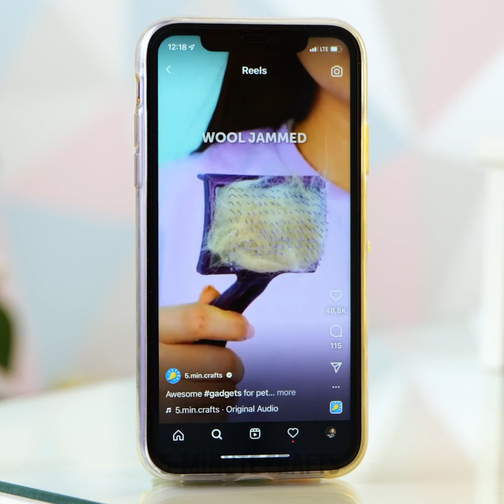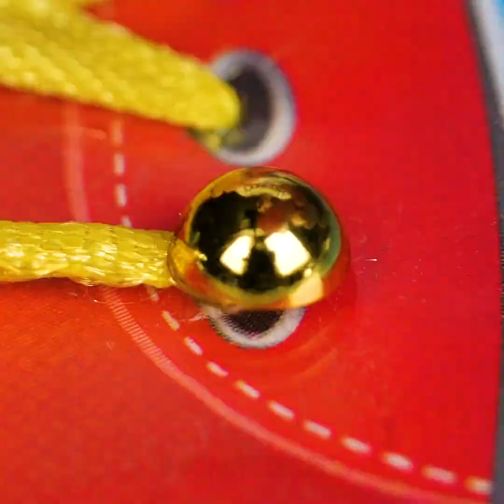DIY Phone Case Ideas 🎨📱 Creative and Fun Customization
From painting and drawing to adding stickers and glitter, there are many ways to make your phone case unique and personalized. 🎨📱💡

TIMESTAMPS
00:19 Flamingo phone case
01:10 Jeans phone case
02:10 Making a phone case from a brass bolt
06:07 Decorate your phone case with nail polish

Whether you're looking for a new phone case or want to make a special gift for a friend, these DIY ideas will inspire you. So grab your phone case and let's get started! 🔨👍